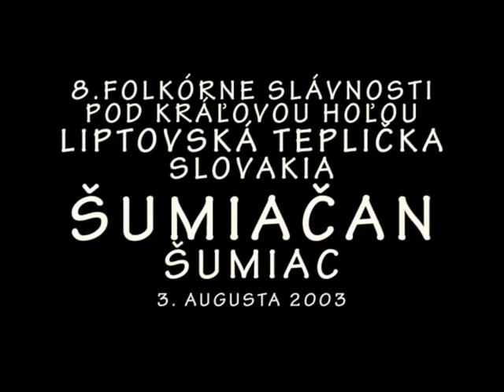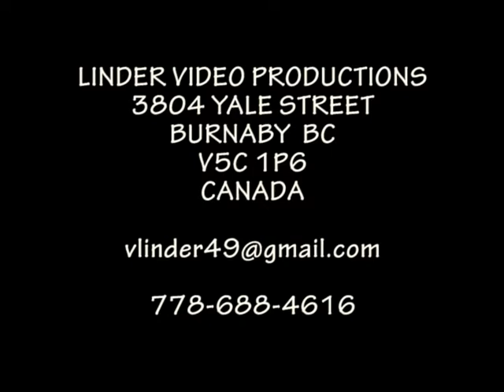20030803 8 LIPTOVSKA TEPLICKA SUMIACAN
8. FESTIVAL POD KRALOVOU HOLOU LIPTOVSKA TEPLICKA